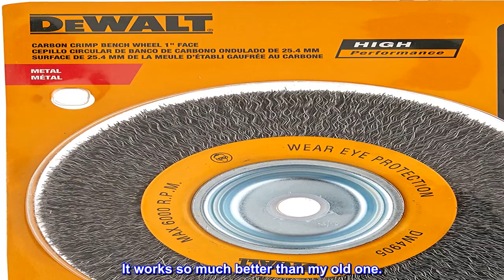Great product - DEWALT Wire Wheel for Bench Grinder, Crimped, 6-Inch (DW4905)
Highly specified wire grades are constructed with internal holding plate to ensure consistency and safety for the wire wheel
Constructed for even balance which provides smooth performance with the wire wheel for angle grinder
Wire is 100% inspected to meet demanding quality specifications
6"CRIMP BENCH WIRE WHL,5/8-1/2 ARBOR,WID

Equipped with knotted wire for heavy material removal, DEWALT Bench Grinder Brushes are crafted from highly specified wire grades with an internal holding plate to ensure consistency and safety. Balanced construction delivers smooth performance. Crimped wire provides flexibility.
Really well made.
I really enjoy using it. It works so much better than my old one.